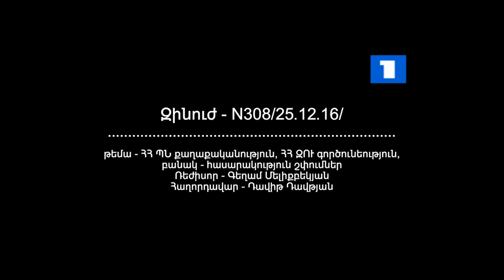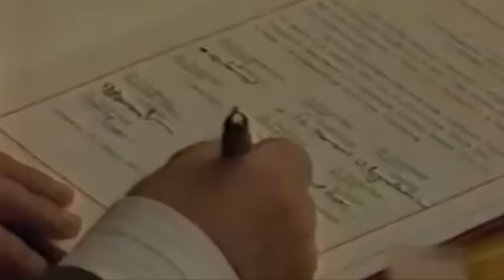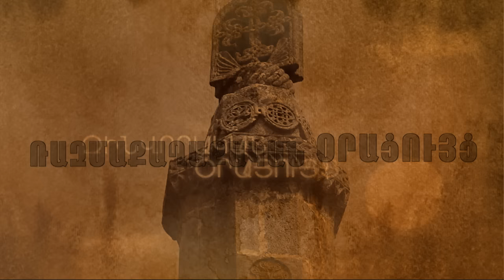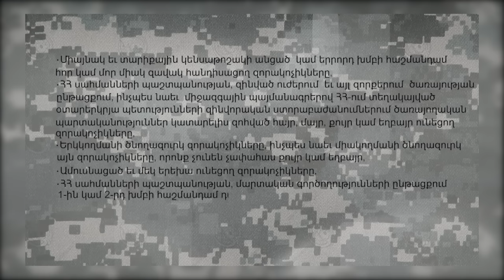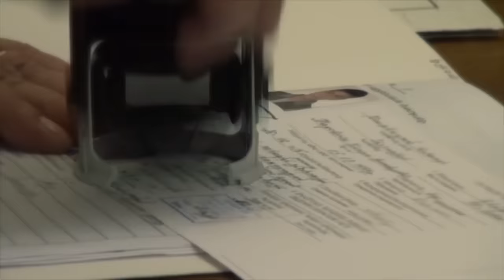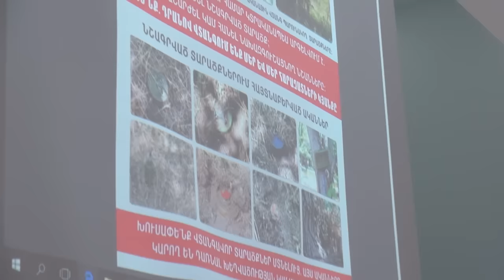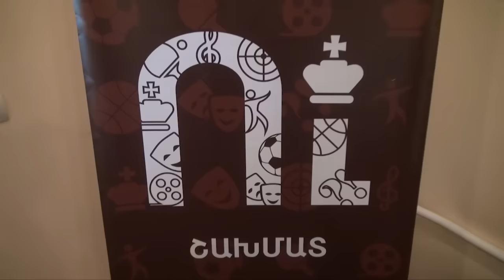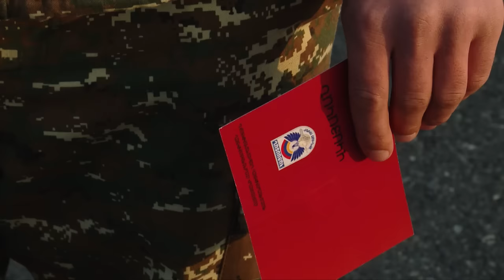Զինուժ 25. 12. 2016